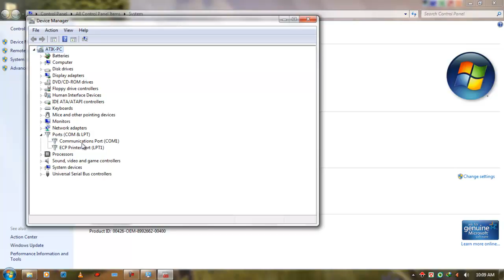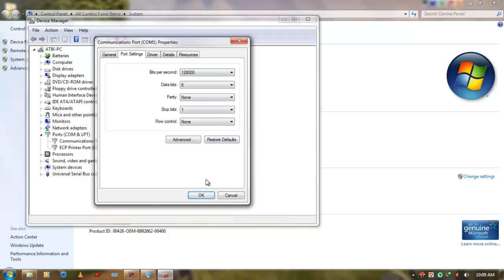How to fast your usb data transfer speed;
Common way to fast your usb port data transfer speed.
Its so easy & simple way to speed up.
You can try it.
usb speed test,
usb speed up,
usb 3.0 speed test,
usb 3.1 speed test,
usb type c speed test,
usb 3.0 speed,
usb 3.0 transfer speed,
usb c speed test,
usb type c speed,
speed up usb transfer,
usb speed,
high speed usb cable,
usb c speed,
high speed usb charging cable,
usb flash drive speed,
usb flash drive speed test,
usb fan speed,
speed mini rechargeable usb fan,
high speed usb,
super speed usb 3.0,
usb 2.0 speed test,
speed wifi 802.11n usb adapter,
usb 2.0 speed,
usb 3.1 speed,
usb 3 transfer speed,
usb 3 flash drive speed,
audiology 3 speed usb turntable,
usb 3 speed
port royal speedway,
port royal speedway 2015,
port naori speed run,
port royal speedway late model,
speedsurf 504an port forwarding,
port royal speedway 8-8-15,
port royal speedway crashes,
port hedland speedway,
port royal speedway highlights,
port speed,
port kuni speedrun,
toshiba hi-speed port replicator iii,
what is port speed,
speedport w724v port,
speedport w921v port freigeben,
port royal speedway 8-22-15